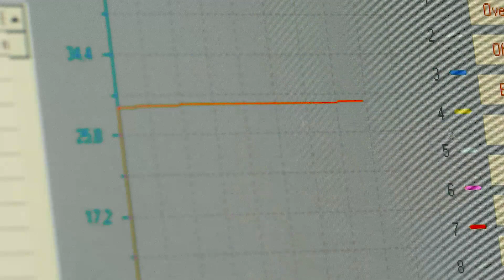Как делают пружины постоянного давления. Производство роликовых ППД на Заводе КВТ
— Пружины ППД предназначены для присоединения провода заземления
     к металлическим оболочкам и бронелентам кабеля, а также монтажа металлического
     экрана в соединительных муфтах без применения технологии пайки.
— Незаменимы при монтаже непаяных узлов заземления в муфтах на кабели
    с изоляцией из сшитого полиэтилена и ПВХ.
— Изготовлены из высококачественной нержавеющей стали марки AISI 301
    с высоким содержанием хрома и никеля.
— Гарантированное постоянство прижимного усилия при любых условиях эксплуатации.
— Каждая пружина перекрывает широкий диапазон размеров кабеля:
    от 8 до 80 мм и позволяют производить монтаж практически на всех известных типах
    и размерах современных кабелей.
— На каждой пружине маркировка размера.
— Постоянное радиальное прижимное давление после монтажа.
— Продольные кромки пружин «КВТ» сглажены и не имеют острых режущих заусенцев,
    что исключает травмы и порезы при монтаже.
— Закругленный конец пружины отогнут для удобства захвата и монтажа.
— В отличие от пайки, монтаж с использованием ППД не требует специальных знаний
    и навыков, что в значительной степени снижает влияние «человеческого фактора».
— Легкий и быстрый монтаж без использования специального инструмента.